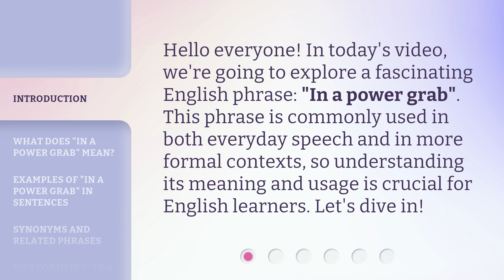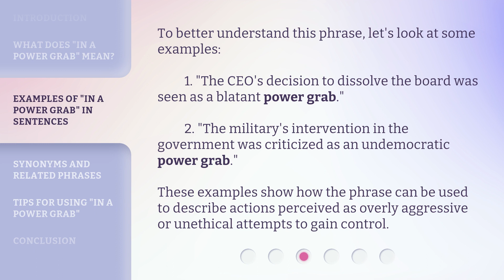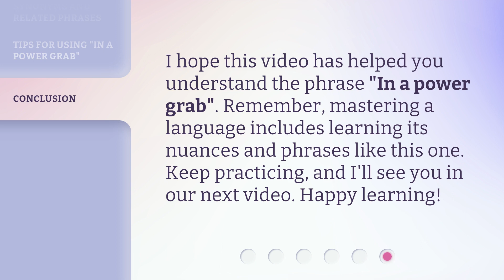Understanding the Phrase "In a Power Grab"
Decoding Power Moves: Understanding the Phrase 'In a Power Grab' • Unravel the mystery behind the phrase 'In a Power Grab' and gain insights into the tactics used to seize control and influence. Explore the hidden dynamics and strategies employed by individuals and organizations to assert dominance and manipulate situations. Discover the nuances of power plays and enhance your understanding of the complex world of power dynamics.

00:00 • Introduction - Understanding the Phrase "In a Power Grab"
00:28 • What Does "In a Power Grab" Mean?
00:58 • Examples of "In a Power Grab" in Sentences
01:26 • Synonyms and Related Phrases
01:47 • Tips for Using "In a Power Grab"